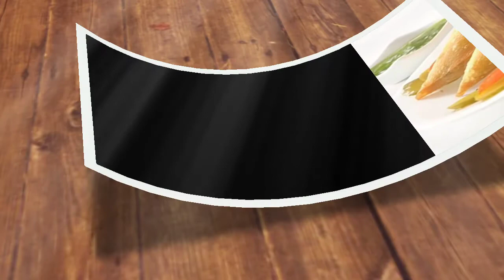Samosa old history | Amazing fast food story | samosa recipe | wasaib info tv